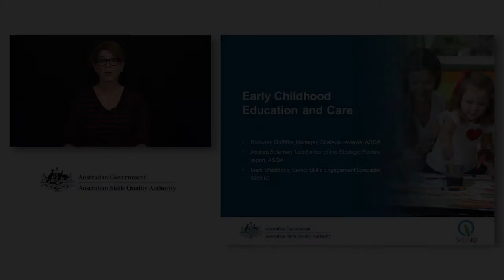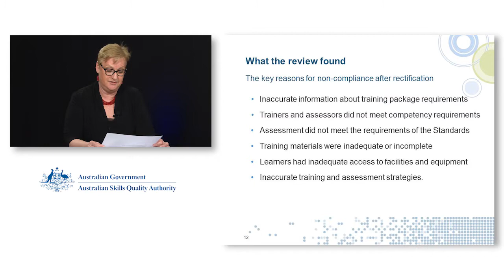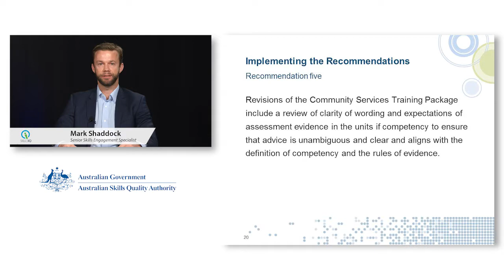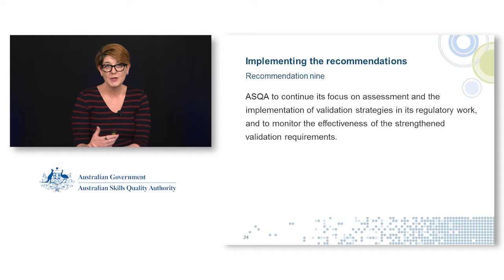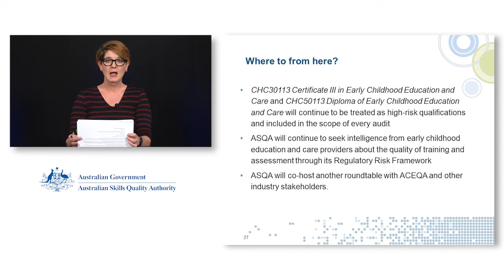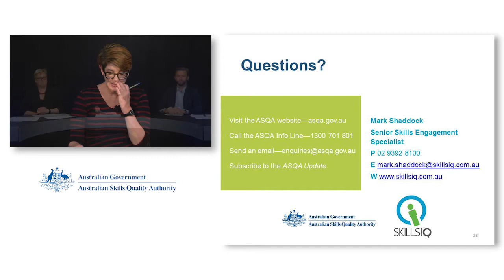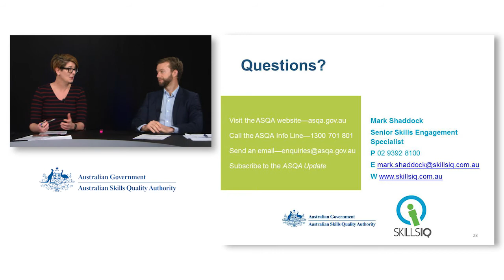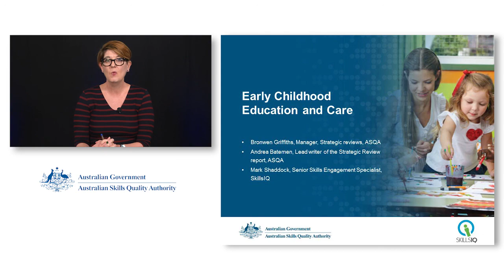Early Childhood Education and Care webinar, 6 October 2016 - ASQA and SkillsIQ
Live webcast held on 6 October 2016. Presenters:
- Bronwen Griffiths, Manager, Strategic reviews, ASQA
- Andrea Batemen, Lead writer of the Strategic Review report, ASQA
- Mark Shaddock, Senior Skills Engagement Specialist, SkillsIQ